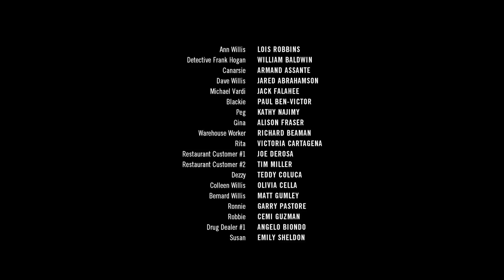OLIVIA CELLA clips from feature film BLOWTORCH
Blowtorch an independent film written and directed by Kevin Breslin - also starring Lois Robbins, Jared Abrahamson, Billy Baldwin, Armand Assanti and Jack Falahee